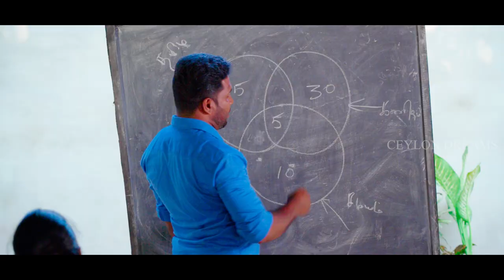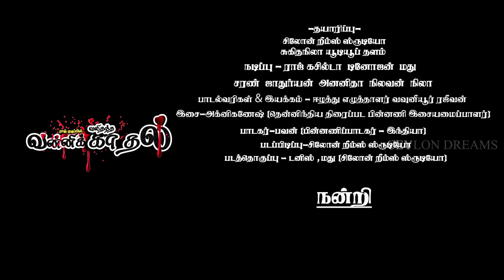vanni kadhal | valintha vannikkadhal | love Song | Ceylon Dreams Studio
indian Song